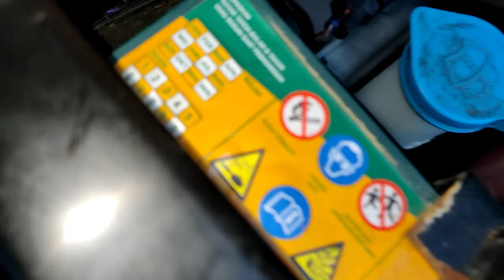Cara ganti bohlam lampu utama mobil Ayla Agya Avanza Xenia